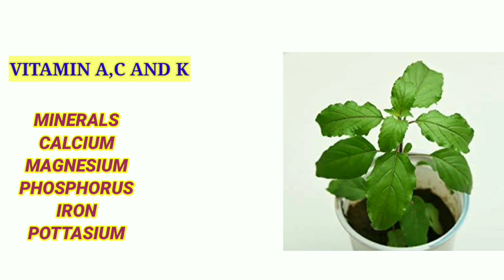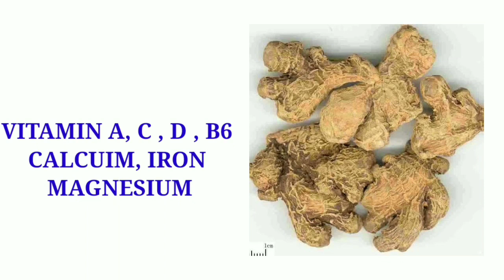நோய் எதிர்ப்பு சக்தியை அதிகரிக்கும் குடிநீர் | How to immunity power increase in tamil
foods to increasing immunity power tamil,
boosting immunity,
increase immunity power,  Tamil health tips,  no ethirpu sakthi,  noi ethirpu Sakthi adhikarikka,  immunity system,  immunity boost foods,

health benefits of lemon,  health benefits of lemon juice,  health benefits of ginger,
how to improve immune system naturally,
how to strengthen your immune system naturally,
how to your immune system naturally,
how to increase immunity power for babies,
how to increase immunity power for kids,
how to increase immunity system,
noi ethirpu Sakthi adhikarikka foods,
noi ethirpu Sakthi foods in tamil,
noi ethirpu Sakthi adhikarikka unavugal,
natural ways to improve immunity,
healthy tips in tamil,

❤️ Helo: selfcare Tamil (or) 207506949

The information provided on this channel is not given by a health care professional. Though each and every remedy recorded in this channel has been tried by us, each and every one of us are different and might react differently to herbs. If in doubt please contact a health care professional. All the content published in this channel are our own. Thanks a lot for the  support...